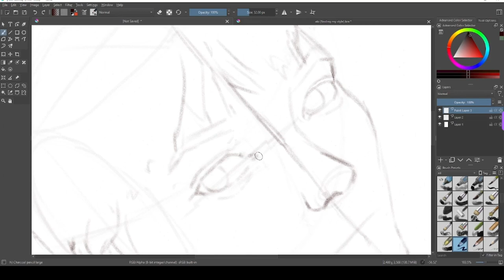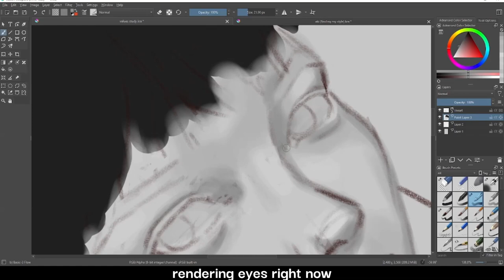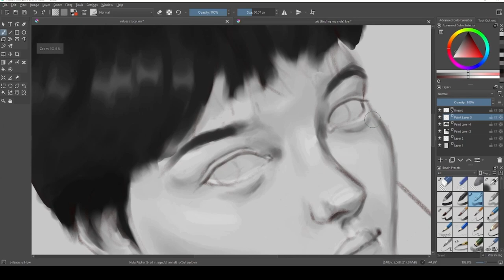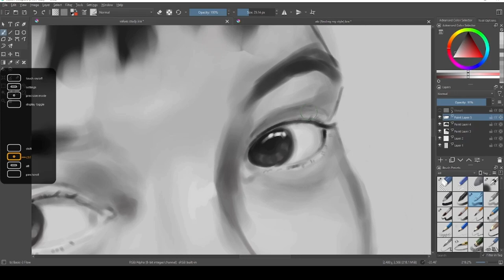Painting a Portrait in Greyscale ✨| Aafreen's art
it's really important to understand values
before jumping into colour and other stuff
so,I made a painting in greyscale today!